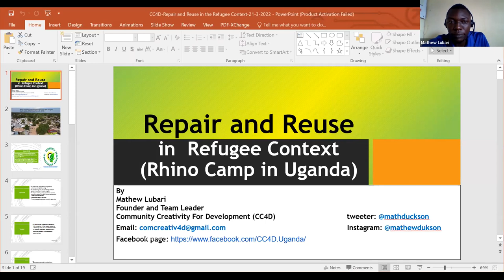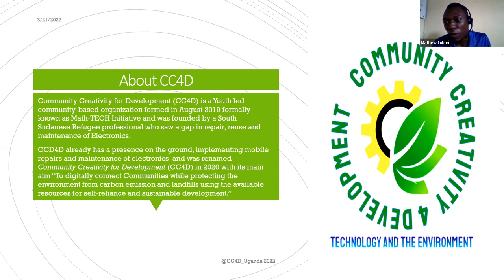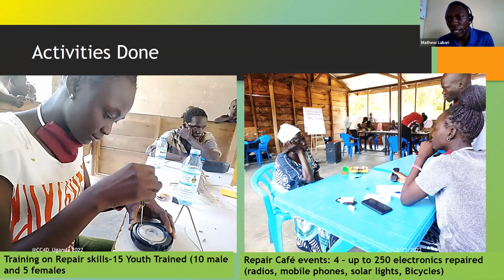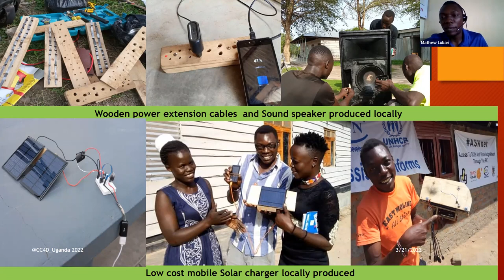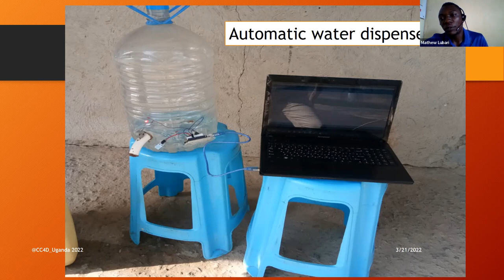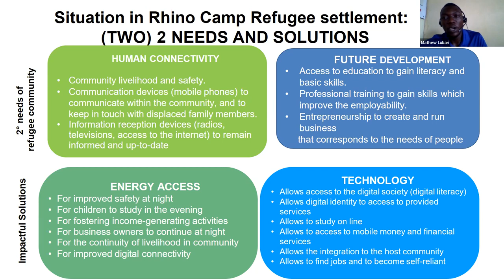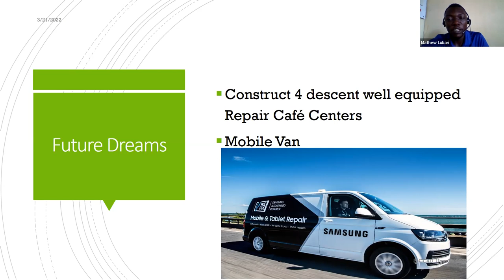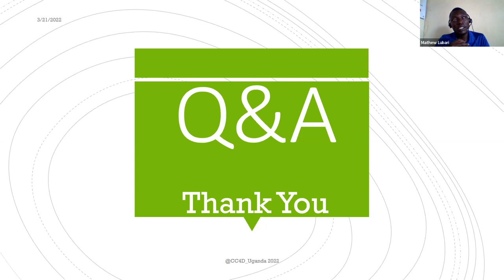GOSH March 2022 Community Call: Repair Café & Community Creativity for Development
This video features a presentation from the March 2022 GOSH Community Call on Community Creativity for Development (CC4D) and their Repair Café.